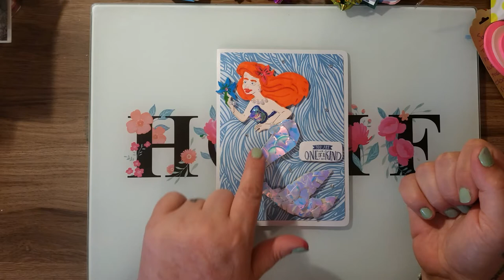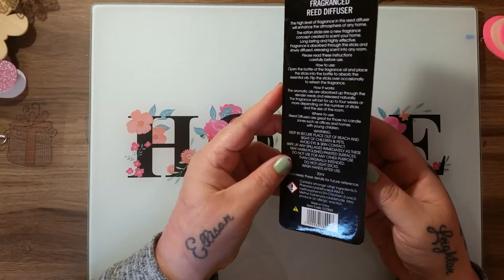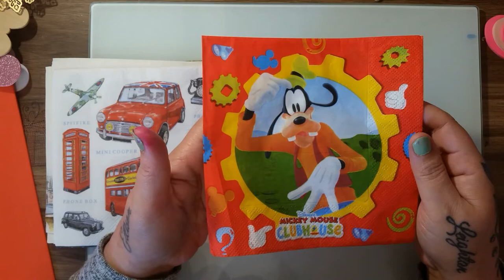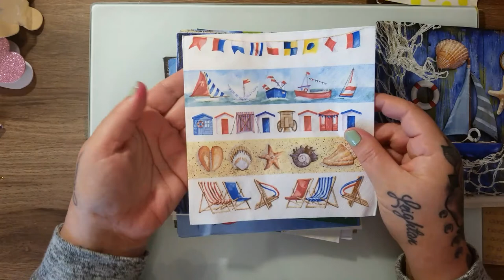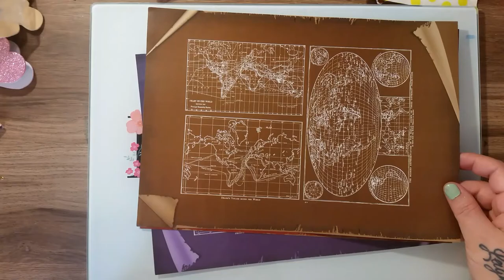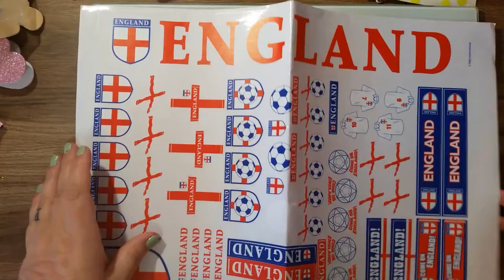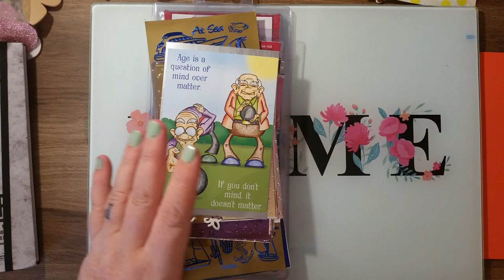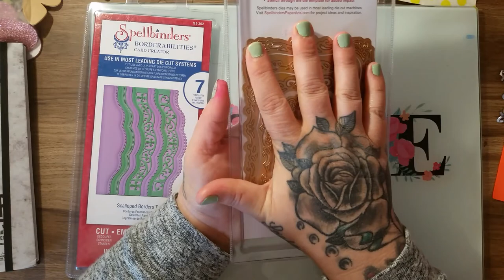Absolutely amazing friend mail from Denise Woodley.😍😍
Oh my gosh denise thankyou thankyou thankyou for sending me an absolutely fantastic friend mail. Thankyou for asking to swap with me hunni it's been alot of fun. I really love everything you have sent.  Xxxxxx